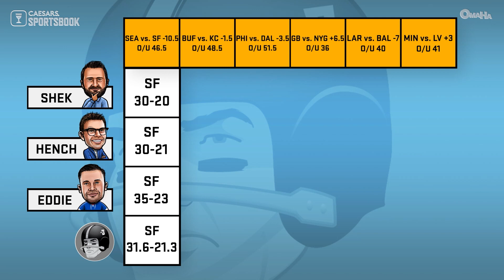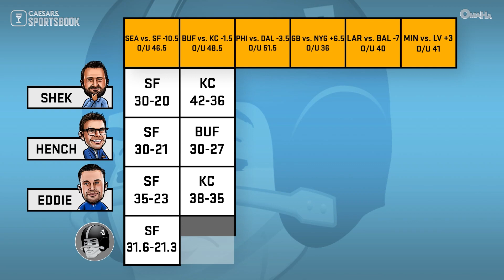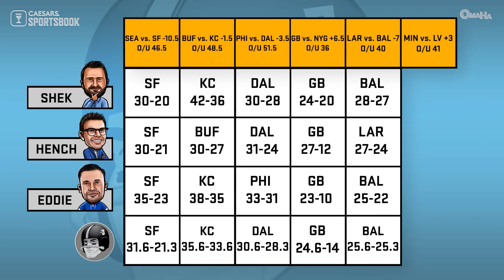The Minus Three 15-Minute NFL Pregame Show: Week 14 Edition!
Dave Dameshek, Kevin Hench & Eddie Spaghetti make their game picks and give out player props for NFL Week 14!

0:24 @Seahawks vs @49ers
2:43 @buffalobills vs @KansasCityChiefs
5:55 @eagles vs @DallasCowboys
8:24 @packers vs @nygiants
11:33 @LARams vs @BaltimoreRavens
14:17 @vikings vs @raiders